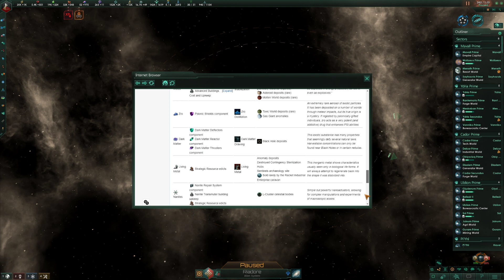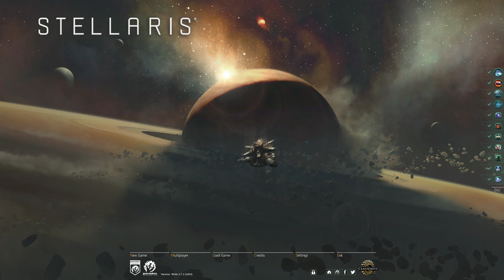[Stream] The absent CEO [ Stellaris - Federations ]